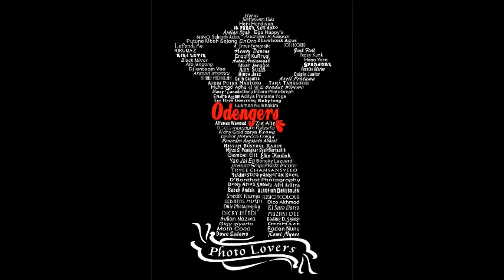Ganas! TKI KOREA Hobi "Nembak" Model-Model Cantik Gadis Korea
TKI Korea yang hobinya Photography sedang mengadakan acara Hunting bareng untuk belajar memotret para Model-model yang cantik asal Korea.